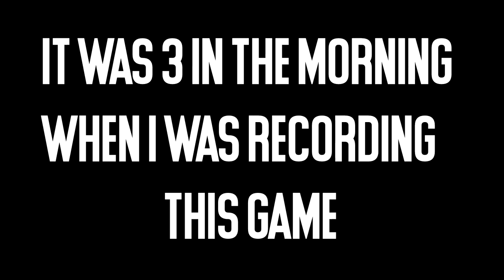Eliminating ZMCNikolai in my FIRST Minemen UHC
This was my first badlion type uhc in forever, literally played 1 game of badlion uhc 2 years before this and no other experience. Should i give minemen club a chance or should I stick to hypixel uhc only? Answer in the comments (please) :) Eliminating ZMCNikolai was fun but I did NOT target him cuz he is a big YouTuber, I simply went in for a clean and realized it was him after the elimination.

▬▬▬▬▬▬▬▬▬▬▬ LINKS▬▬▬▬▬▬▬▬▬▬▬▬▬▬▬

IP: mc.hypixel.net